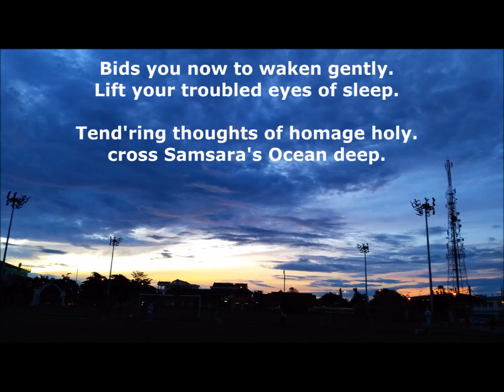Wesak Dawn - Wayfarers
Lyrics:-

Wesak dawn has paced in softly.
Tip-toed thro' the moonlit night.

Breathed the flowers and incense smoking,
Laughed thro' bars of purple light.

Bids you now to waken gently.
Lift your troubled eyes of sleep.

Tend'ring thoughts of homage holy.
cross Samsara's Ocean deep.

To the One who taught the Dhamma.
Of the Noble Eightfold Way.

To the Buddha, dearest sister.
Lift your tender mind today!